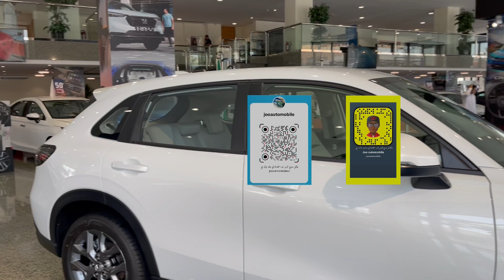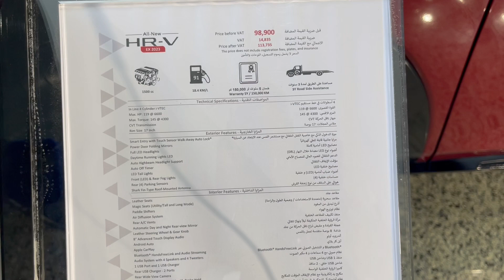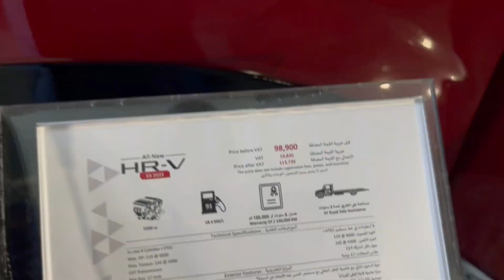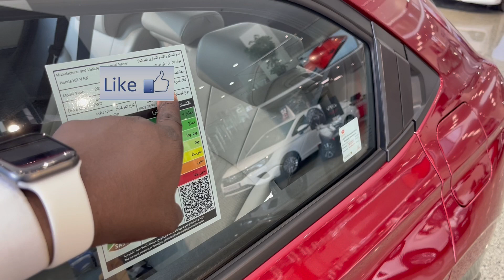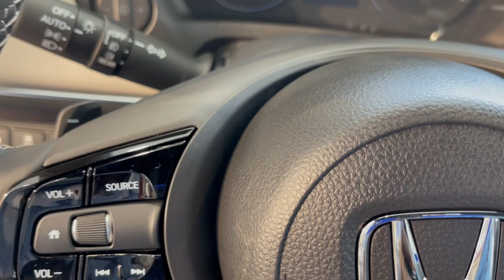تغير جذري هوندا اتش ار في 2023 Honda HRV فل كامل أسعار ومواصفات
المقدمة 00:00
السعر 02:00
المحرك 02:20
التصميم الخارجي 03:20
استهلاك الوقود 04:15
المساحة الخلفية 04:55
التصميم الداخلي 05:15
المقصورة السائق 06:50
عيوب السيارة 09:00
التغيرات الجديدة 09:50
الخلاصة : 10:20

حسابات شخصية
يوسف البرناوي

 هوندا اتش ار في 2024 DX
 هوندا اتش ار في 2024  LX
 هوندا اتش ار في 2024 EX
 هوندا اتش ار في 2024 فل كامل
 هوندا اتش ار في 2024 نض فل
 هوندا hrv 2024 ستاندر
 هوندا hrv 2024 فل كامل
 هوندا hrv 2024 EX
 هوندا hrv 2024 LX
 هوندا hrv 2024 DX
 هوندا hrv 2025 نص فل
Honda HRV 2024 LX
Honda HRV 2024 EX
Honda HRV 2024 DX
Honda HRV 2025
Honda HRV 2024 سعر